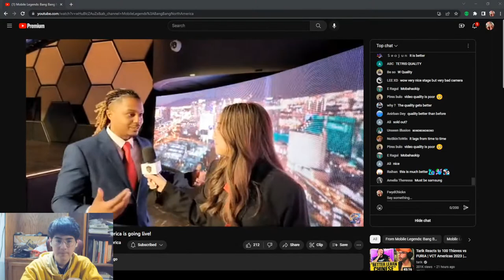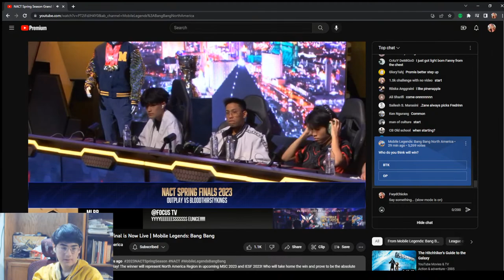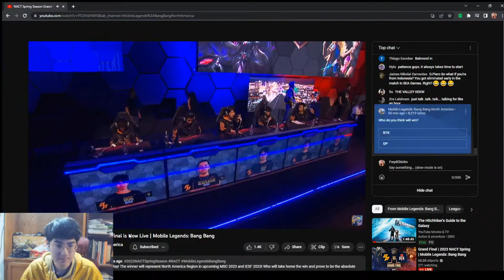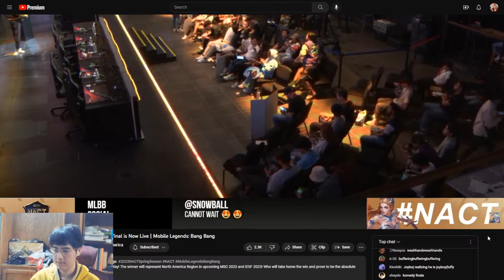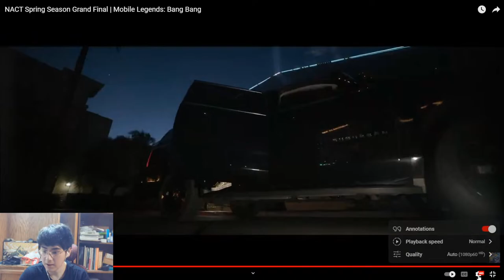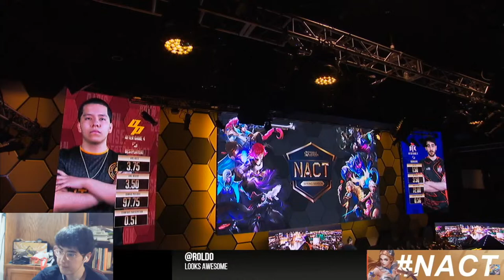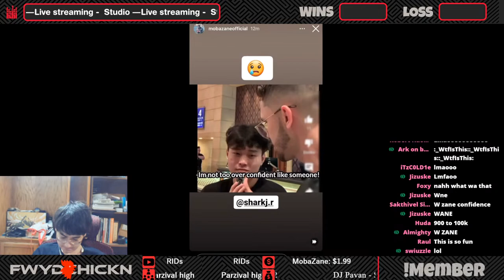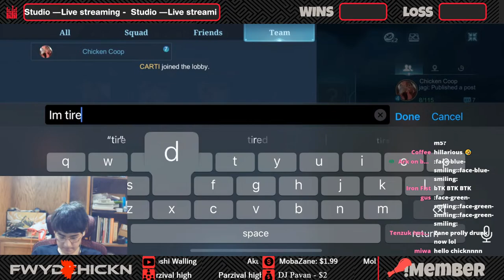MSC NA QUALIFS GRAND FINALS WATCHPARTY BTK vs OP | 5/14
19

What roles do you play?
Exp / Gold

US, Chicago IL